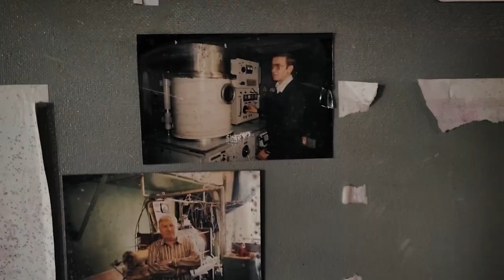Фізтех. Трейлер 1 до фільму "Під тінню атома."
П’ятихатки - це зелене наукове містечко на півночі Харкова в 22 кілометрах від державного кордону України з росією. З 2022 року росія бомбила і регулярно продовжує бомбити цей район, в якому розташовані ядерні об’єкти. Як живуть люди в умовах постійної загрози ядерної катастрофи і яким бачать майбутнє?
Чи є майбутнє там в науки і освіти, як впливає війна на природу, що роблять там діти і що дає людям сили жити далі?
Тривалість фільму 26 хвилин. Формат FullHD, українською мовою з англійськими субтитрами.
Інформаційний центр “Майдан Моніторинг”, 2024